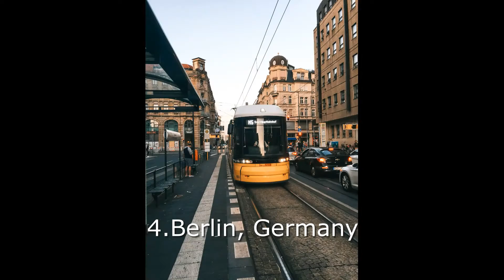The 10 Best Public Transportation Systems in the World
If you're a traveler or a city-dweller looking for the most efficient, eco-friendly, and convenient ways to get around, you won't want to miss this list of "The 10 Best Public Transportation Systems in the World." From Tokyo's ultra-fast trains to London's iconic double-decker buses, we'll take you on a global tour of the most impressive and innovative public transit systems out there. Discover how Singapore's high-tech subway system has transformed urban transportation, or how the bike-sharing programs of Paris and Copenhagen have made cycling an integral part of city life. Whether you're interested in reducing your carbon footprint, saving time and money on your daily commute, or simply exploring new cities in style, these top 10 public transit systems are sure to impress and inspire. So come along for the ride and get ready to discover a whole new world of transportation possibilities.